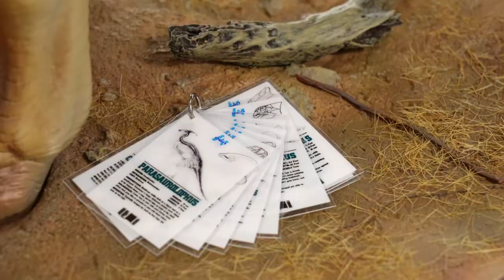ECC Jurassic Park 1/8 Scale Parasaurolophus Maquette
Parasaurolophus 1:8 Maquette

“The one...The one with the big red horn, the pompadour. Elvis!”

A parasaurolophus maquette from Steven Spielberg's action-adventure sequel The Lost World: Jurassic Park. A parasaurolophus was notably captured by the InGen hunters led by Roland Tembo (Pete Postlethwaite).

Originally sculpted by Stan Winston Studio artist Paul Mejias, the maquettes were used as a master reference for colour matching, and were cyberscanned by ILM to create CG models, allowing the team to computer-mill foam pieces to build the full-size animatronic dinosaurs. The maquette features highly detailed scaled skin, muscle definition on the legs, and a distinctive crest on its head.

Elite Creature Collectibles is proud to present this Parasaurolophus maquette as our new movie prop reproduction of Jurassic Park franchise. This maquette is painted by ECC key artist Oskar Ankarudd with its incredible details.  This dinosaur is destined to make a fantastic addition to your growing Jurassic Park and Jurassic World collection from Elite Creature Collectibles!

Specifications:
- Size : H 52cm*W 67cm*D 26cm
- Cast in high-quality resin with hand-painted details
- COA signed by Oskar Ankarudd
- Limited to 199 pieces